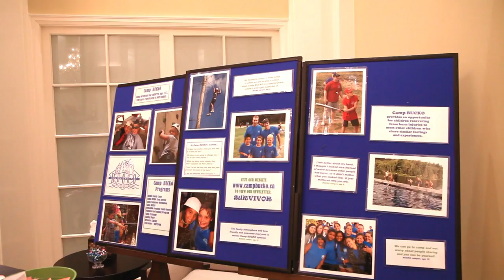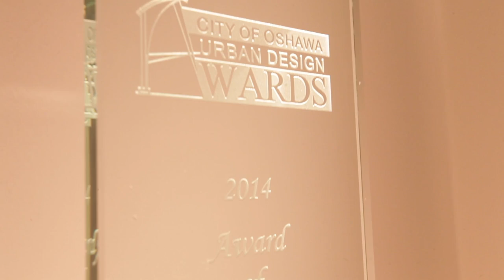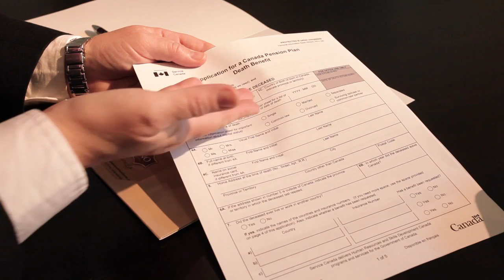DeStefano Funeral Home Video HD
Tour DeStefano Funeral Home and learn about us.